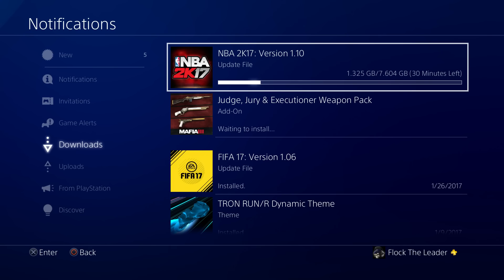NBA 2K17 Patch 1.10 - 3 PATCHES IN 2 DAYS!!! | Who's to Blame?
NBA 2K17 HAS DROPPED 3 PATCHES IN 2 DAYS!!! Who's to Blame?